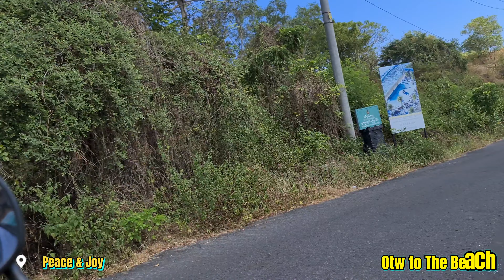PANTAI CEMONGKAK / CEMONGKAK BEACH PECATU BALI / LET'S GO DOWN THERE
Deretan pantai indah di selatan Bali siap menyambut kunjungan Anda di Bali, pantai Cemongkak salah satunya. Tersembunyi di antara Pantai Bingin di sebelah kirinya dan pantai Dreamland di sebelah kanannya, pantai ini menawarkan view laut di atas tebing karang nan indah dan pantai tersembunyi di bawahnya.

Tunggu apalagi kawan, keindahan nan mewah ini siap di nikmati oleh setiap pengunjung yang datang tanpa terkecuali.

Stay safe and stay healthy everyone. See you in the beautiful beach.